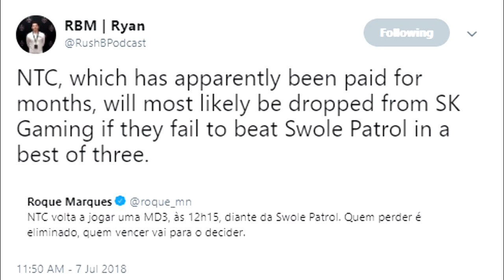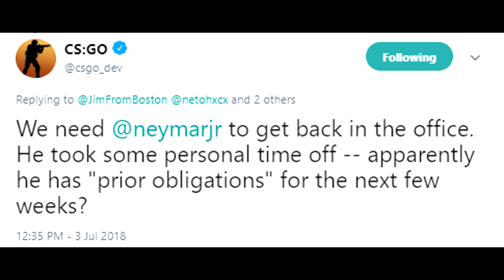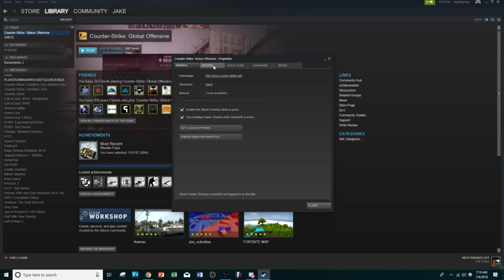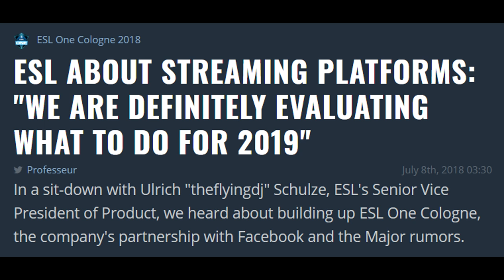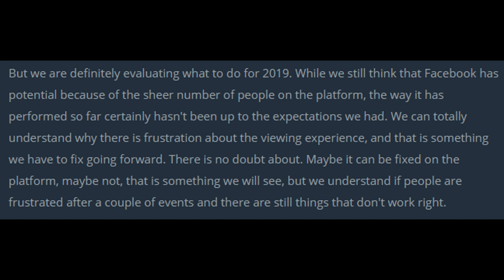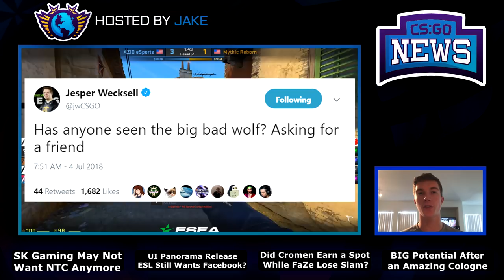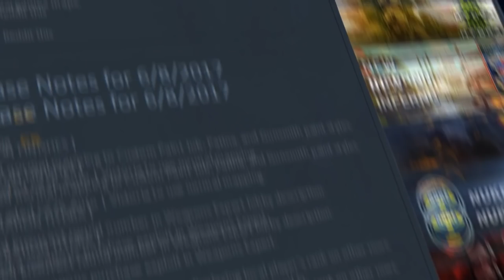SK May Drop Their Team? ESL Cologne WAS BIG, Panorama UI Release, JW vs. Taco and More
Oh and I just realized that Device is in the thumbnail for some reason, sorry I am actually not sure why. Ok bye.

00:15 - SK May No Longer Want the NTC Roster
1:38 - Panorama UI is Here!!!
3:08 - ESL Still Considering Facebook Streams for 2019 Major
4:39 - Did Cromen Earn a Spot on FaZe?
6:49 - FaZe Clan Have One Last Shot at ESL Grand Slam
8:05 - ESL Cologne WAS AMAZING
11:27 - ESL Cologne Finals